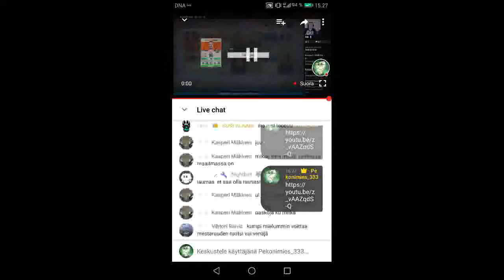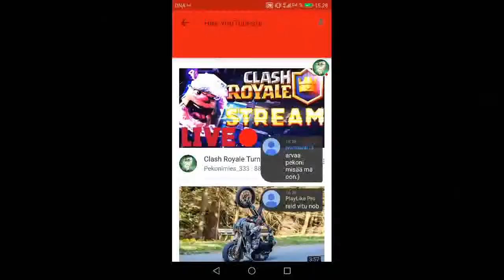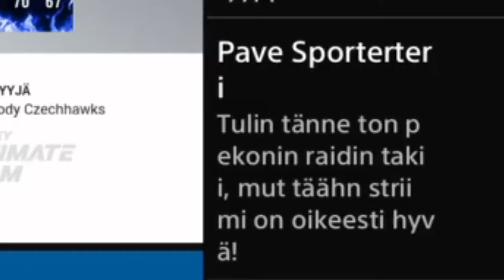Iha vitu paha trikkeri :D (ei oikeesti mitään)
Pekonimies koitti raidaa.
Miten meni?
Niin meni.

"Sudet liikkuu laumas, et saa olla rauhas!"
Muista tilaa ja seuraa, tai tartutaan kaulasta! 🐺🐺

Seuraa sosiaalisia SUSIA: Twitteristä, Facebookista, Instagramista ja Twitchistä.